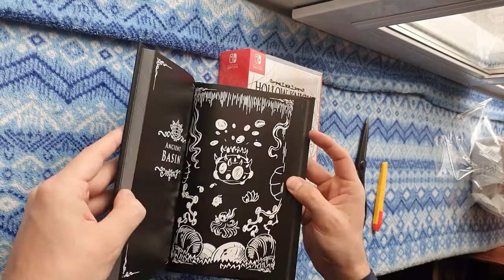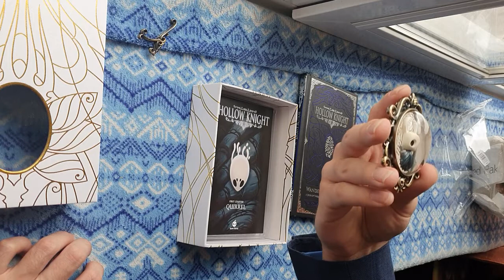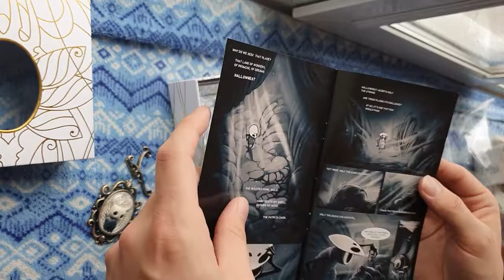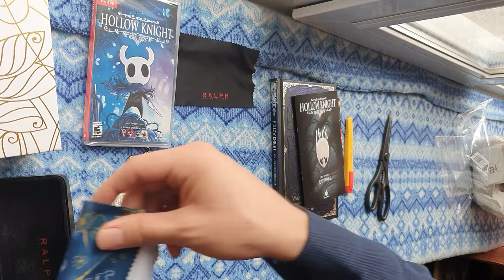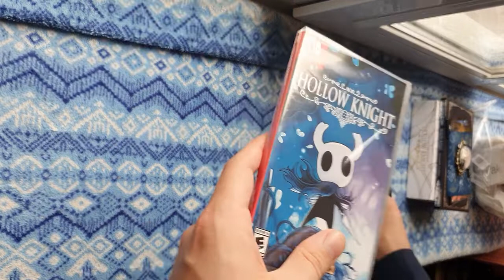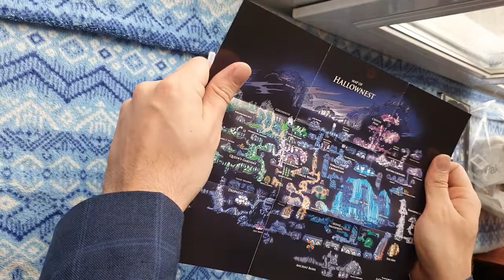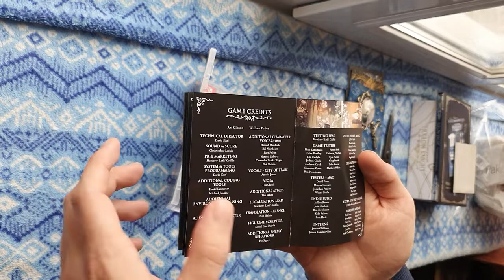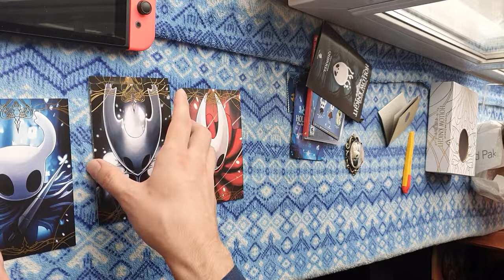Распаковка Hollow Knight Collector's Edition. Призы для подписчиков!!!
Примечания:
- книжка, как оказалось, не входит в издание Collector's Edition, заказана сверху
- ставки на спорт в другой раз